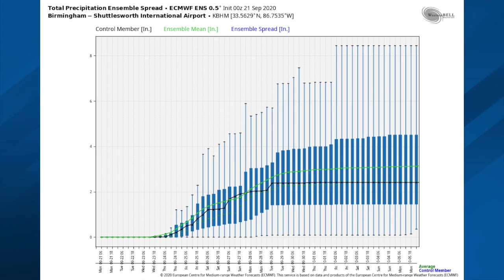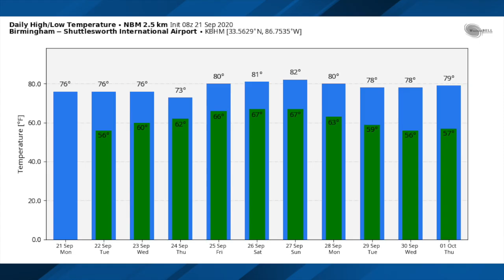September 21, 2020 Weather Xtreme Video - Morning Edition